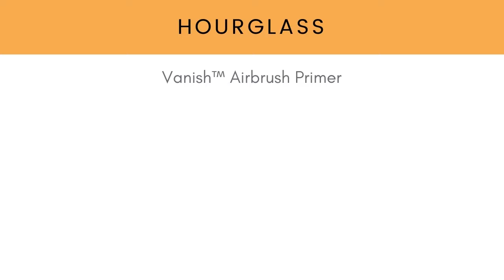Hourglass Cosmetics Vanish™ Airbrush Primer! New Makeup Release!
Hourglass has just released their new Vanish™ Airbrush Primer and we’ve got all the details! The primer is available now and priced at $56.

Images courtesy of Hourglass
Audio by yazay